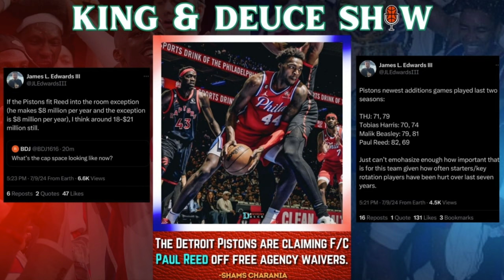Detroit Pistons Claim Paul Reed Off Waivers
In This Video,  @downtowndeuce & @EVER@EverythingKing react to the news of the Pistons adding Paul Reed to the roster.